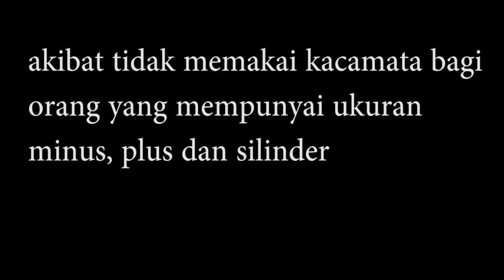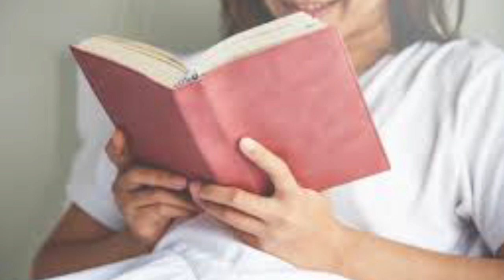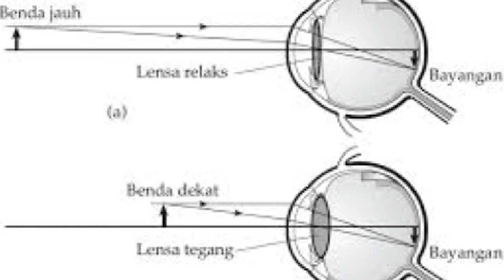AKIBAT TIDAK MEMAKAI KACAMATA UNTUK MINUS, PLUS DAN SILINDER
Video ini membahas AKIBAT TIDAK MEMAKAI KACAMATA UNTUK MINUS, PLUS DAN SILINDER.
Penderita mata minus jika tidak memakai kacamata minus akan menyebabkan penglihatan tidak jelas saat melihat jauh, mata mudah lelah saat membaca, mata malas, mata juling dan matanya besar sebelah jika minusnya berbeda. Penderita mata plus juga sama jika tidak memakai kacamata plus akan menyebabkan tidak jelas saat membaca, mata lelah, mata malas, mata juling dan mata besar sebelah. Penderita mata silinder juga jika tidak memakai kacamata silinder akan menyebabkan pandangan tidak fokus, mata lelah, mata malas, mata juling dan mata besar sebelah.